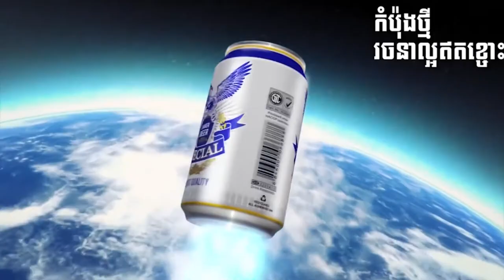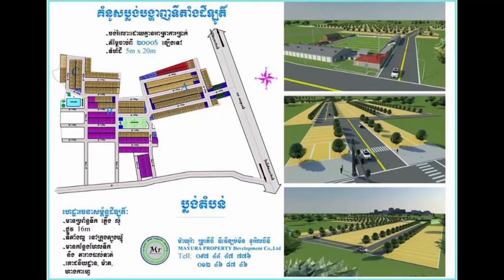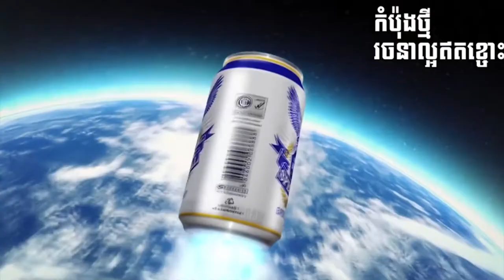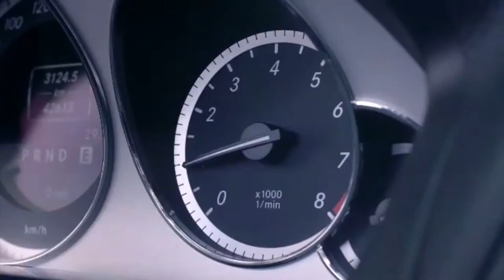អ៊ឹង និមល៖ «ខ្ញុំ​ចូល​សិល្បៈ​ដោយ​អត់​ព្រៀង​ទុក»